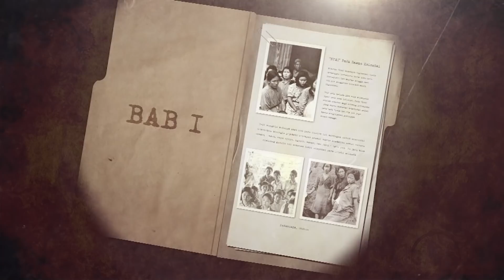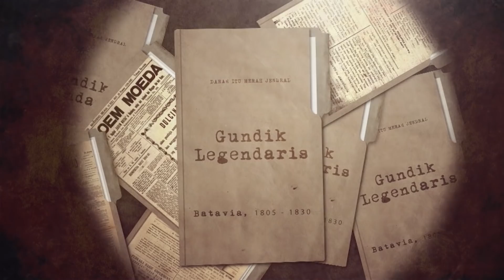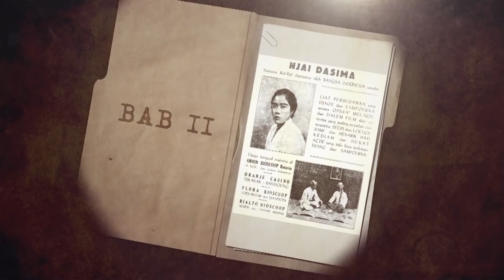MEMILUKAN!! NASIB PEREMPUAN PRIBUMI JADI GUNDIK & NYAI DI JAMAN PENJAJAH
Dahulu kala di jaman penjajahan menjadi sangat naas bagi kaum perempuan pribumi yang hidup di jaman tersebut. Mereka diperlakukan tidak selayaknya seorang manusia merdeka.

Hak-hak mereka banyak dirampas salah satunya dengan menjadi Gundik/Nyai bagi orang Belanda.

Dituntut untuk memenuhi kebutuhan nafsu dari tuannya, Mereka berusaha untuk menjadi cahaya dalam kegelapan dirinya sendiri.

Saksikan D4rah Itu Merah Jendral episode ini bersama Fajar Aditya spesial HUT RI ke 76!

DALAM 24 JAM BUAT GEMPAR BANYUWANGI!! KISAH WIRDJO SANG PEMBUNUH LEGENDARIS